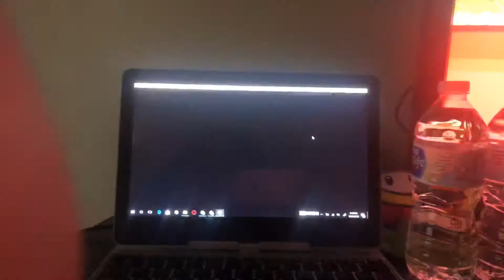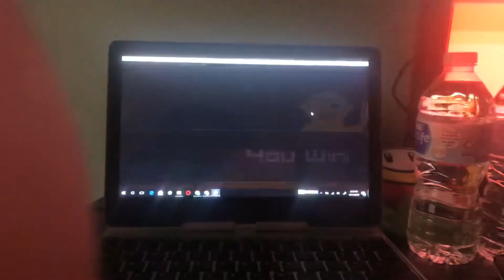Mugen Josh Geary Remake V1.2 arcade Mode part 1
I was going to beat the hole thing but my dad called me so you can wait